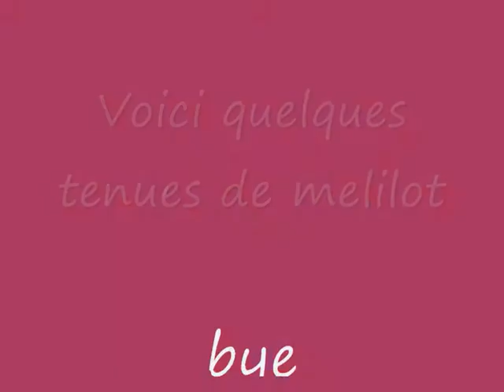melilot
pour melilot